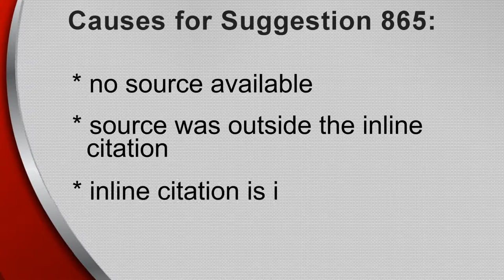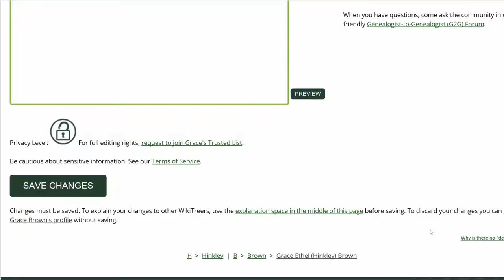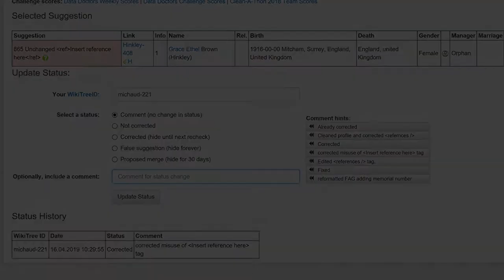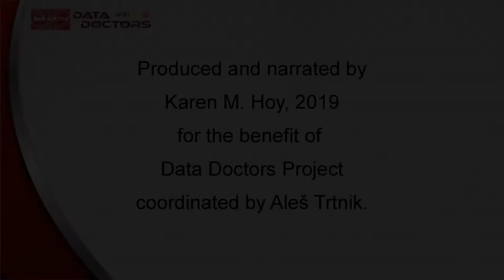Data Doctors Suggestion 865 Unchanged Insert reference here